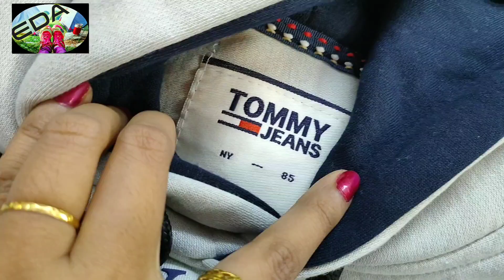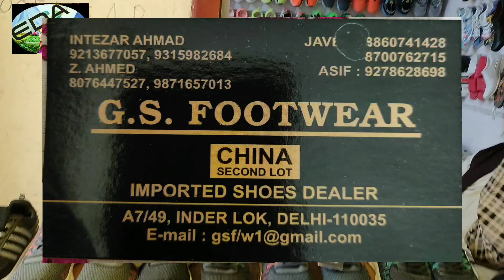आज सिर्फ जेंट्स की शॉपिंग👦👴🧔inderlokmarket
inderlok Market location video
इंद्रलोक मार्केट में दुकानों की लोकेशन जानिए सिर्फ 3 वीडियो में।

Inderlok Thursday Weekly market delhi
Inderlok Market latest videos👇👇👇Click to watch

दोस्तों इंद्रलोक में हर वीरवार के दिन पटरी बाज़ार लगता है।यहां दूर दूर से लोग खरीदारी करने आते है।यहां आपको बच्चों के कपड़े,साड़ियां, सूट,कांच का सामान, लहंगे,जैकेट,जूते और घर की सारी जरूरत का सामान जैसे परदे,तौलिए,कंबल,रजाई, मैट,चादर,कालीन, सोफ़ा कवर मिल जाता है।यहां पहुंचने के लिए आपको इंद्रलोक मेट्रो स्टेशन पर उतरना होगा उसके नीचे से ही ये मार्केट शुरू हो जाता है।इंद्रलोक मार्केट सिर्फ वीरवार के दिन लगता है।

Inderlok Thursday weekly market

Day-Thursday
Metro station- inderlok metro station